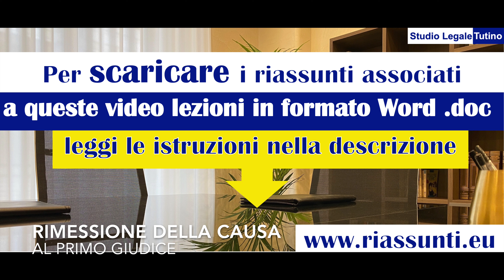Procedura civile, lezione n.18: L’appello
Se vuoi scaricare i riassunti associati alle video lezioni di Procedura Civile con gli ultimi aggiornamenti, fai click su oppure

Argomenti trattati in questa lezione:

L’appello

1. Introduzione.
2. Le sentenze appellabili ed il giudice d'appello.
3. La natura del giudizio di appello. Effetto devolutivo ed effetto sostitutivo.
4. Forma dell'appello principale ed incidentale. La costituzione dell'appellante e dell'appellato.
5. La riproposizione di domande ed eccezioni non accolte.
6. L'intervento in appello.
7. Il divieto di domande, eccezioni e prove nuove in appello.
8. Inammissibilità e manifesta infondatezza dell'appello
9. La trattazione e decisione
10.  La rimessione della causa al primo giudice